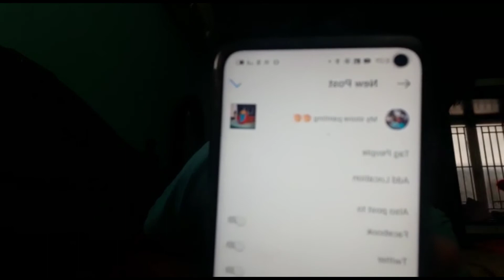Instagram photoshoot/Aadhu Hut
many more interesting videos are on the way guys

Insta I'd (aadhuworld)